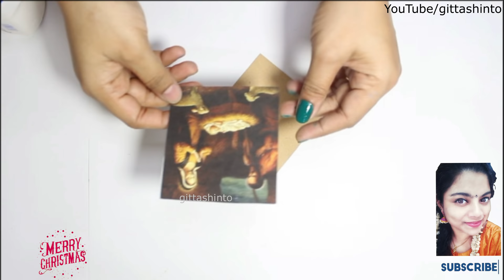CHRISTMAS SPECIAL BOTTLE ART/BEGINNERS BOTTLE ART/2020 CHRISTMAS DECORATION/SIMPLE & EASY BOTTLE ART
❤Material Used.❤
glass bottle
glue gun
icecrame stick
acrylic color
plaster + glue +water(making snow)
fancy stars

bottle art
bottle craft
simple and easy